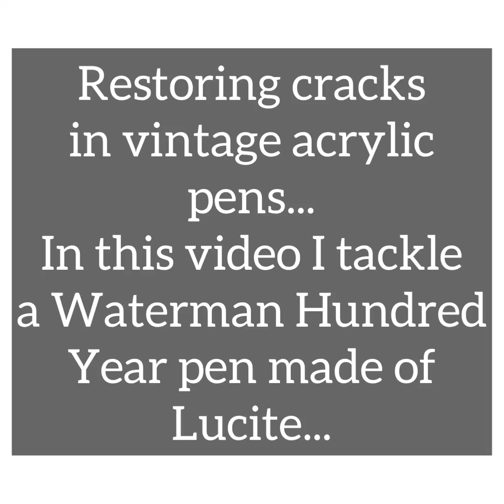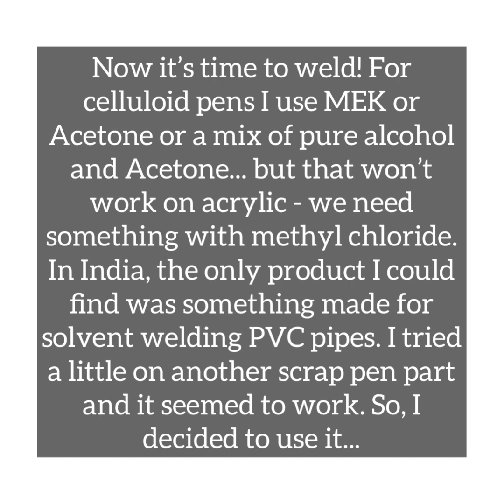Restoring cracks in a vintage acrylic fountain pen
In this video, I demonstrate how I solvent welded a crack in a lucite (acrylic) vintage Waterman Hundred Year pen from the 1940s.
Before starting to work on the crack, I cleaned it in an ultrasonic bath and then gently used mylar paper to clean the insides of the crack.